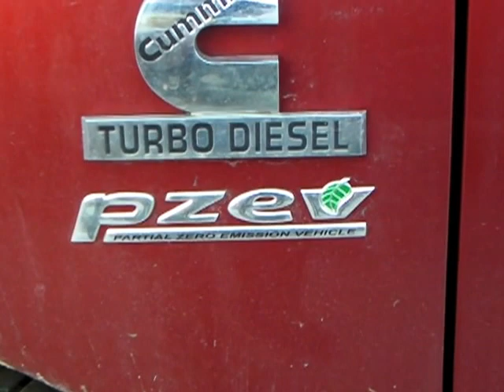3 cylinder idle second gen dodge cummins, solid axle '85 bronco and PZEV Cummins in backround.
5 degree day.  High idle starts to kick in at about 1:10 and 3 cylinder at about 1:20.

Wife's truck is the 3rd gen Partial Zero Emissions Vehicle Cummins.  8-)